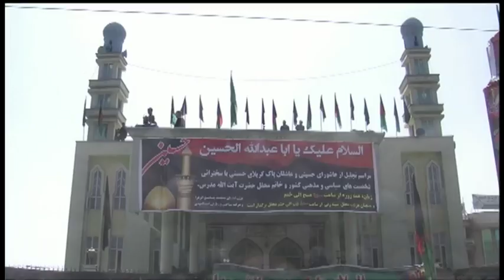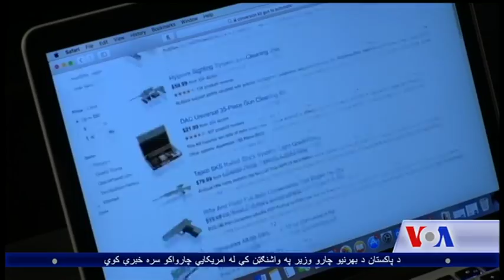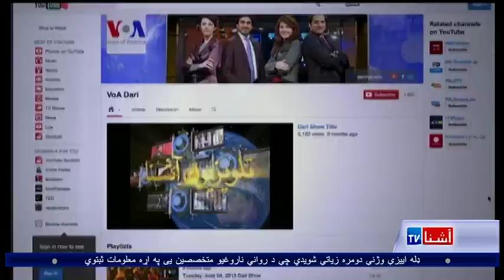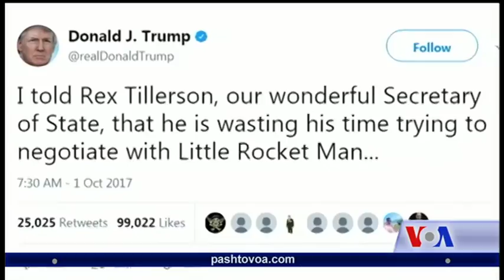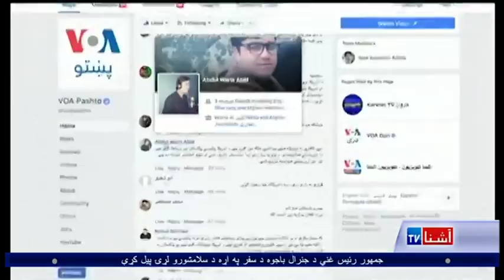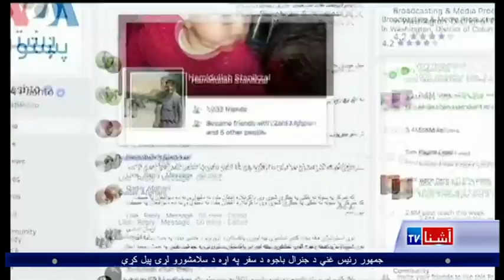Pashto Ashna TV Show (October 4, 2017)